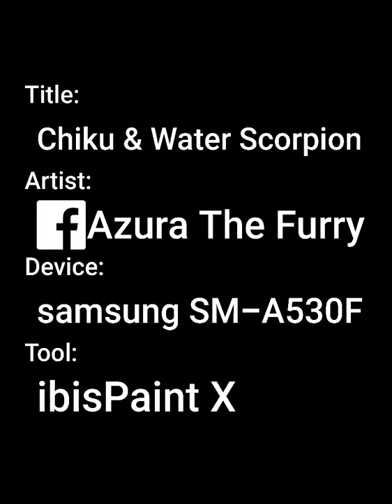Chiku & Water Scorpion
I draw it 2 month ago..